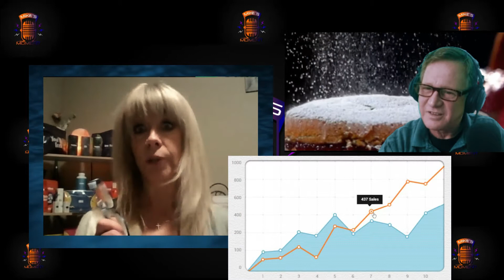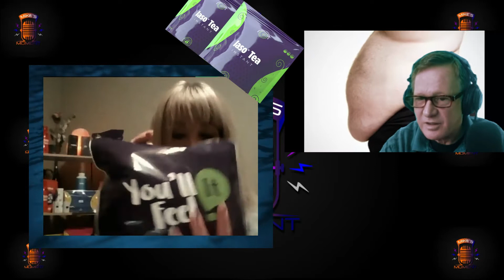Mike's Moment- Success of a single woman part 3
Cheryl Walsh finds what will launch her to new heights and a new title awaits her